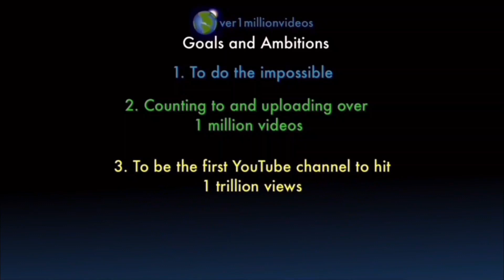Counting to ONE MILLION!!, This is Number 103,261